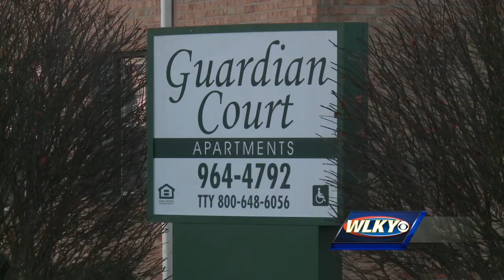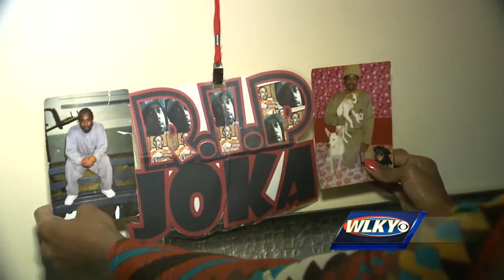Arrest has been made in weekend murder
Terrence Downs is facing murder charges in the death of 24-year-old Ronnie Reed.